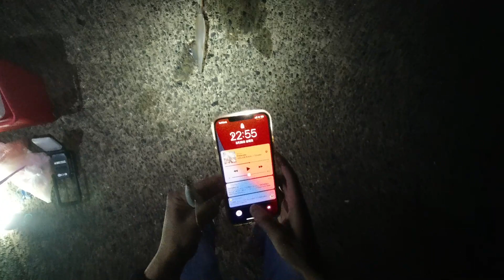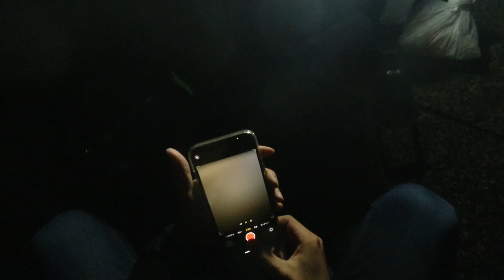【#1 釣り動画】ヤリイカ38杯大漁！福井県○○半島で釣れ過ぎで困まるくらい！邪道エギで攻めます！エギング ヤリイカ釣り！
【#1 ヤリイカ爆釣】邪道エギを福井県○○で使ったら数時間で〇〇杯釣れました！ヤリイカ エギング 釣り遠征。
【#2 ヤリイカ爆釣】邪道エギを福井県○○で使ったら数時間で〇〇杯！夜釣り最高ヤリイカ エギング 釣り遠征。
【#3 ヤリイカ爆釣】※新型コロナ流行数か月前の動画です！邪道エギを福井県○○で使ったら数時間で14杯！夜釣り最高ヤリイカ エギング 釣り遠征。

【ゲーム機】

【撮影機材】

【パソコン】

【三脚】

【キーワード】
Nintendo Switch
HTC vive
Core i7
Xbox One
K-POP
DJI Spark
DJI Phantom4
Nintendo Direct
RODE NT1-A
AVerMedia Live Gamer Portable2